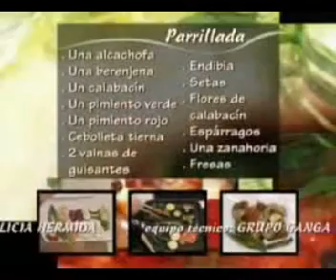Receta de Parrillada de Verduras con salsa Romesco Jose Andres